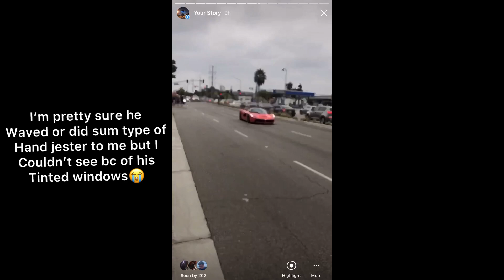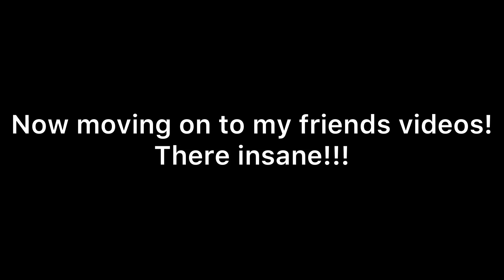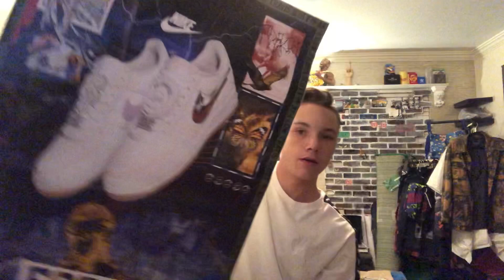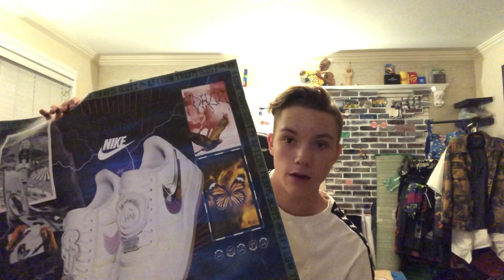TRAVIS SCOTT pulls up to McDonald’s in Downey (with his LaFerrari)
This video is all about how crazy today was with Travis Scott and how he took over MCDOANLD’S!!